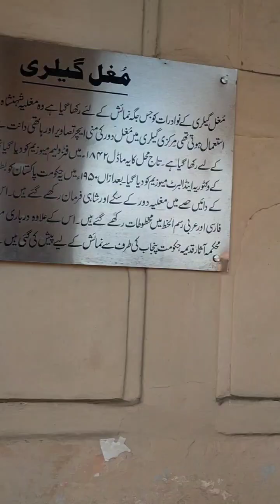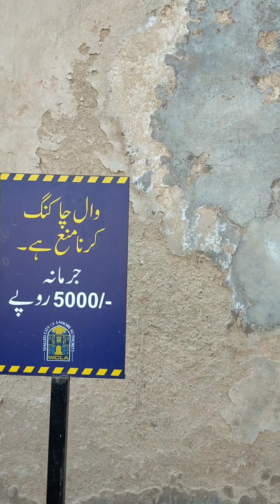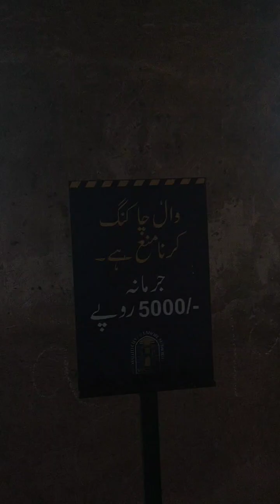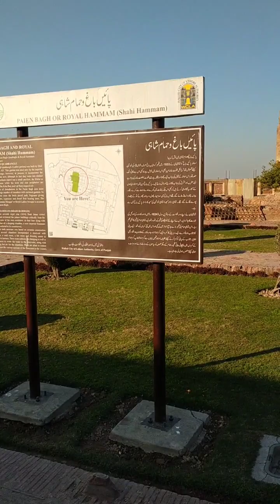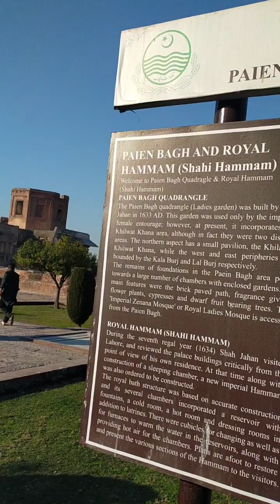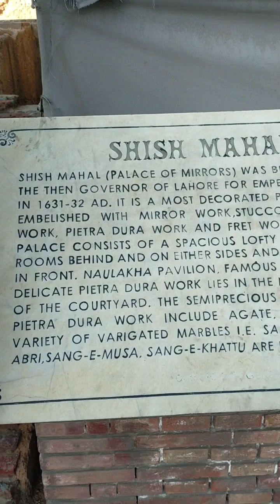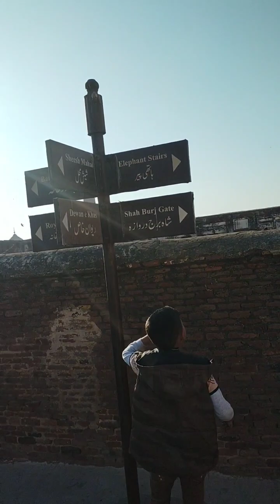Shahi Qila part#2 and #2024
Shahi Qila part#2
Shahi Qila part#2
Shahi Qila part#2024